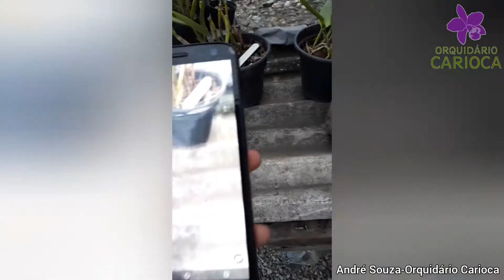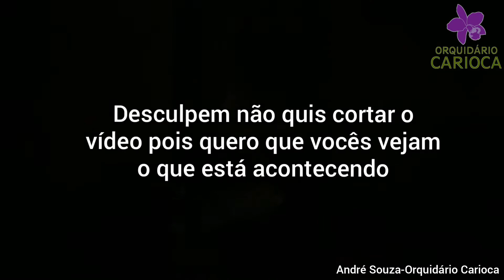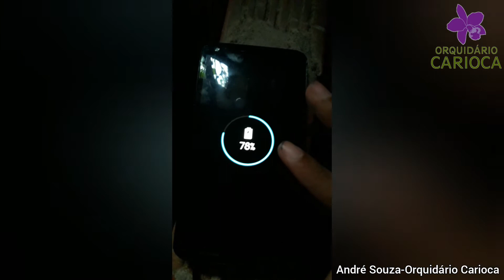Esclarecimento e como o canal vai ficar daqui pra frente😕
Pessoal se eu conseguir gravar no carregador eu gravo todos os dias, mas se não, só vou conseguir gravar sábados e domingos